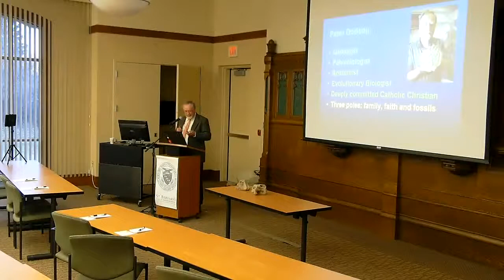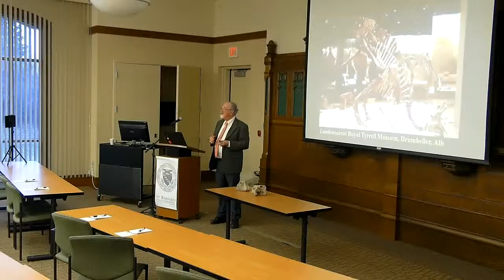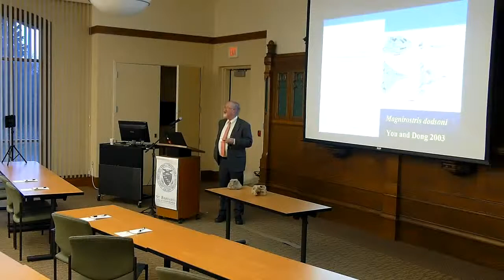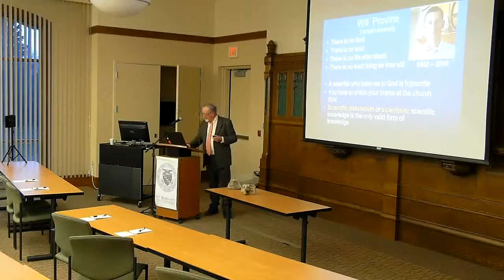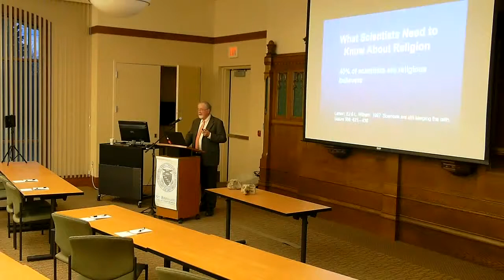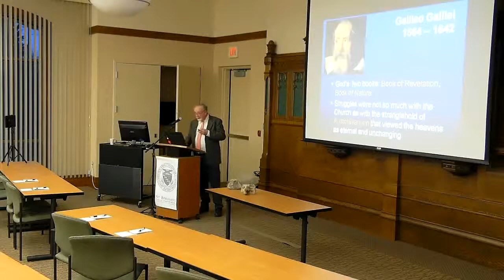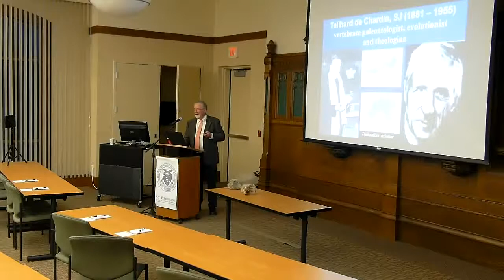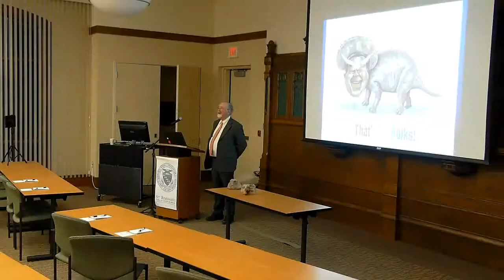Reflections on Fossils and Faith: The Journey of a Catholic Paleontologist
Dr. Peter Dodson is professor of veterinary gross anatomy at the University of Pennsylvania School of Veterinary Medicine, as well as professor of dinosaur paleontology in the Dept. of Earth and Environmental Science. He shares his story here at St. Bernard's where people gathered on March 28, 2019.